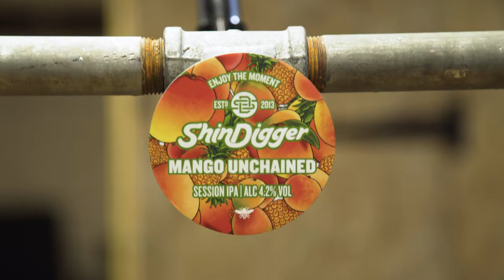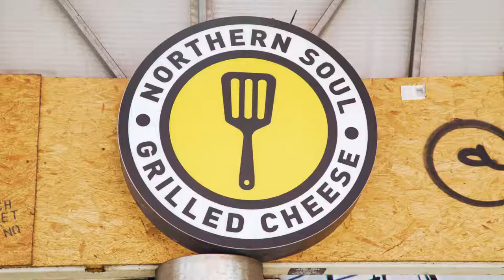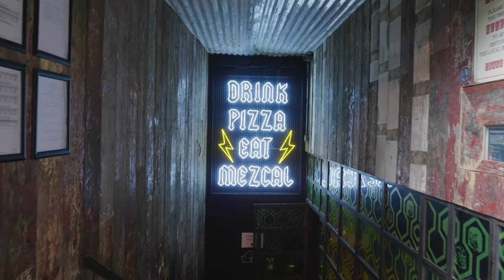Katsu Katsu Katsu - Sauce and the City Episode 1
Sauce and the City
E1 - Katsu Katsu Katsu

The Meat Lust gang takes Adam Richman on a tour of Manchester.
In this episode, we take the pink bus to the Northern Quarter's Northern Soul Grilled Cheese and Crazy Pedro's Part Time Pizza Parlour, while Adam meets a local oddball to discuss Mancunian slang...